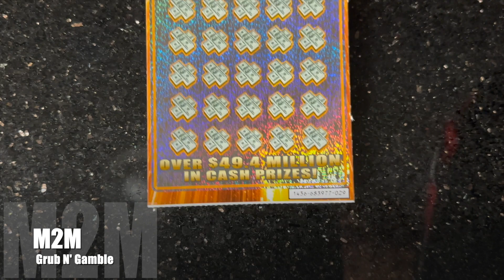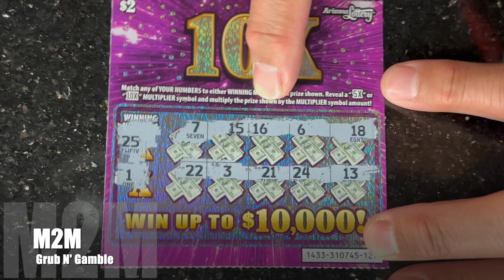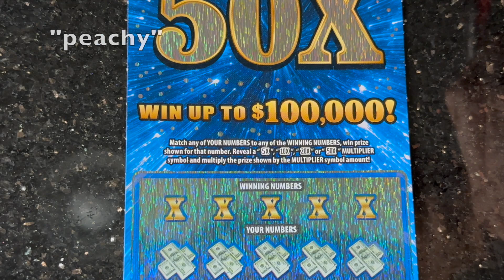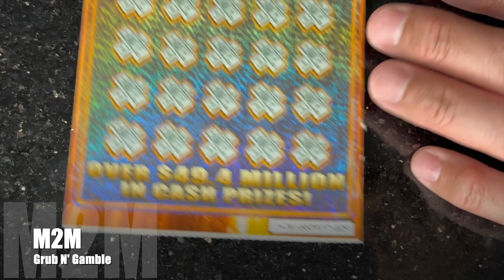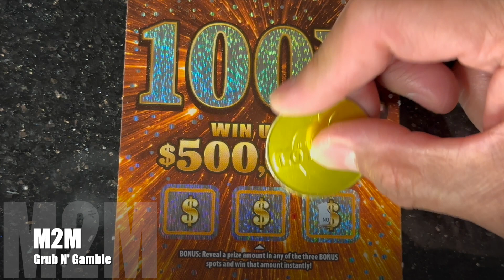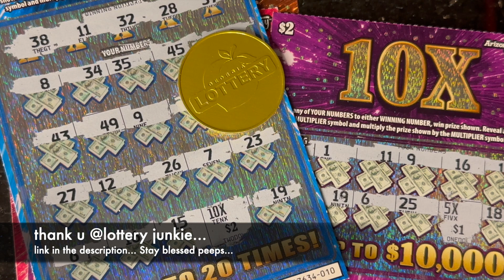symbol winners...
what's good my peeps... we have another Mixx of tickets & would u know we got a symbol winner... maybe more. shout out to @LotteryJunkie7467 for the assist & the scratch coin... if u haven't already go show her some love & support.. help her channel grow. be sure to like... comment... subscribe... share... & Stay blessed peeps...